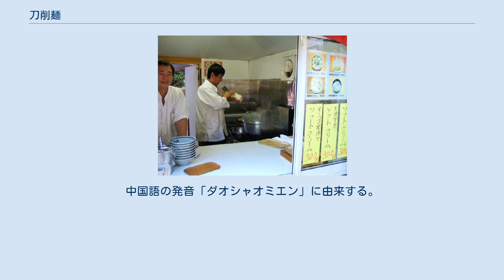刀削麺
マーラー刀削麺の例 刀削麺を削りながら鍋に放り込む 刀削麺（とうしょうめん、とうさくめん、ダオシャオミエン、拼音: Dāoxiāomiàn）とは、中華人民共和国の山西省発祥の麺の一種。
 小麦粉を水で練った生地の塊を板に乗せ、片手に生地、片手にくの字型に曲がった特殊な包丁を持って湯の沸いた鍋の前に立ち、生地を細長く鍋の中に削ぎ落としてゆでる。
 麺の独特な製法から全体は柳の葉の形になり、また断面は三角形になって独特の食感を生み出す。
ラーメンと同じようにスープに入れたり、あんや黒酢に絡めて食べる。
 日本国内では日本人向けにアレンジされた刀削麺はラーメンのようなスープを用いることが多いが、発祥地周辺では釜茹で麺に酸味の利いたトマトソースをかけたり、豚肉の脂身とニンニクの芽が入った肉あんをかけて食べることも多い。
 時間がかかっていると麺の茹で具合が違ってくるため、麺を削るには手際のよさと、麺を長く均質に削る技術が必要であり、熟練した料理人は確保が難しいうえ給料も高い。
ゆえに一般的なラーメンに比べて高価になる。
2010年、河北省に住む発明家が自動車のワイパーから考えついた自動麺削りロボットを発明し、話題になった。
 元代、モンゴル族の統治者は漢民族の反乱を恐れて金属製の武器を取り上げた際に、各家庭の包丁まで没収した上で10軒に1丁の割合で包丁を割り当てて順番に使うことにさせた。
調理上の不都合から、薄い鉄片を用いて削った麺を作ったことが発祥という説がある。
 「刀削麺」は通例「とうしょうめん」と読まれることが多い。
中国語の発音「ダオシャオミエン」に由来する。
「とうさくめん」と読まれることもある。
 山西省は「麺食のふるさと」と呼ばれるほど、多種多様な麺料理がある。
代表的な刀削麺の他に、生地を箸で弾いて湯の中に飛ばす撥魚や、指で弾くものなどがある。
猫耳（猫の耳のような小さい麺）など、マカロニなどのショートパスタとそっくりな麺もある。
生地も小麦粉だけではなく、コーリャンなどの雑穀を用いた麺もある。
コーリャン麺はほんのり赤く、ほのかにハチミツのような甘みがある。